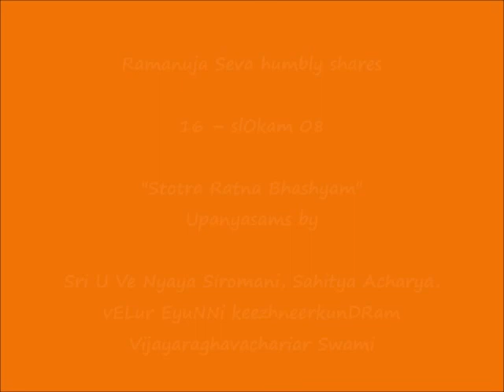16 – slOkam 08 - ஸ்தோத்ர ரத்ன பாஷ்யம் (Stotra Ratna Bhashyam)